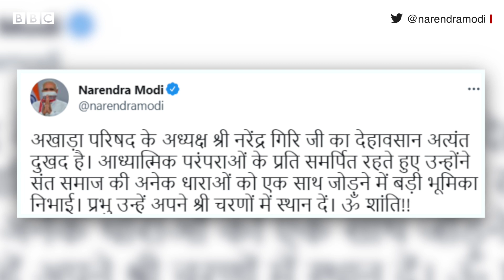અખિલ ભારતીય અખાડા પરિષદના અધ્યક્ષ નરેન્દ્રગિરિના મોત મામલે કયા સવાલો? Mahant Narendra Giri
અખિલ ભારતીય અખાડા પરિષદના અધ્યક્ષ અને પ્રયાગરાજ સ્થિત બાધંબરી મઠના મહંત નરેન્દ્ર ગિરિનું તેમના નિવાસસ્થાને શંકાસ્પદ સંજોગોમાં મૃત્યુ થયું છે. તેમનો મૃતદેહ પ્રયાગરાજના અલ્લાપુર સ્થિતિ બાંધબરી ગાદી મઠના એક રૂમમાંથી મળી આવ્યો હતો.

તમે અમારી સાથે જોડાઈ શકો છો :

JioChat Channel : BBC Gujarati
ShareChat : bbcnewsgujarati